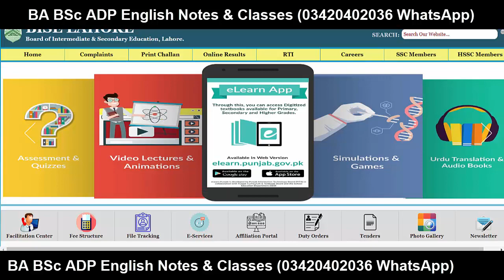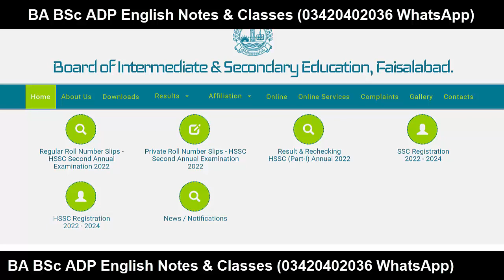Latest Results 2022 Update Date Confirm 13 Dec 2022 | 2nd Annual 2022 Matric Punjab Boards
Latest Results 2022 Update Date Confirm 13 Dec 2022

YOUR QUERIES About Education:
BCOM ADC
3rd Year
4th Year
Exams
Result
Admissions
MA MSc
BBA
MS
MPhil
PHD
BS (Hons.)
Matric
Intermediate
9th
10th
11th
12th
Bise Lahore
Bise Sahiwal
Bise Faisalabad
Bise Sargodha
Bise Multan
Bise Gujjranwala
Bise Rawalpindi
FBISE
1st Year
2nd Year
Kpk Board
Punjab Board
Sindh Board
Successful Graduate